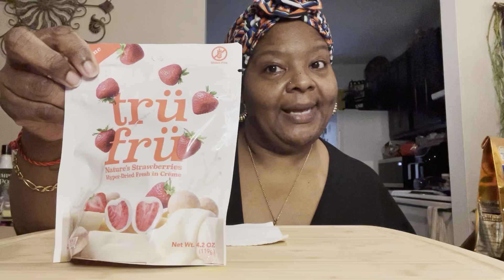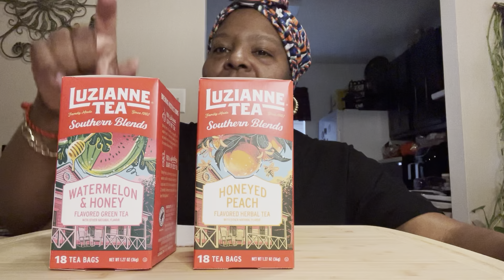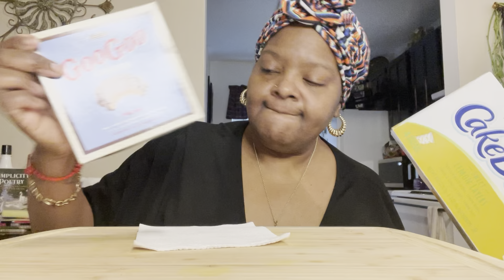Cosby Sandwich Challenge by ​⁠@THEREALLADYREDASMR & Shout-out to ​⁠@kkonfections3881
I did the @THEREALLADYREDASMR Cosby Sandwich Challenge and also did a quick unboxing of my gifts from @kkonfections3881 Let’s get into this video!

Rules: no time limit, you can drink, challenge a few ppl, tell your favorite story or scene from the Cosby Show.

I challenge: @whoyawitjanee8114  @SisterEats_  @JustThe2OfUs9121 @Moody4Life06

Channel Membership $.99 monthly!